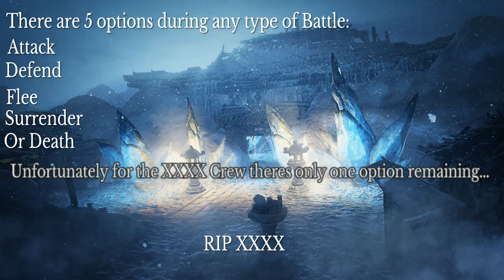RIP XXXX WiNT3R- The Fall Of X9 Instrumental and Do it for da 4s Remix .P.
Fools